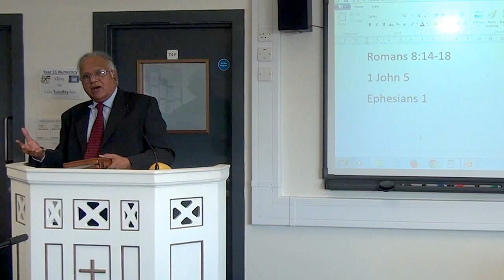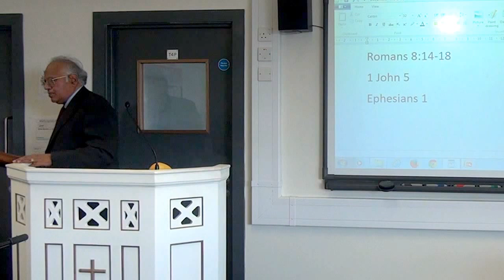Spirit of adoption 11.10.2015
Romans 8-12 to 12-18